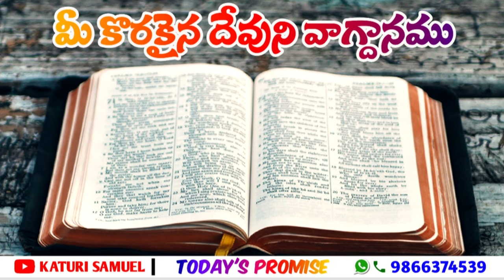Today's Promise 25.10.2022 || Katuri Samuel